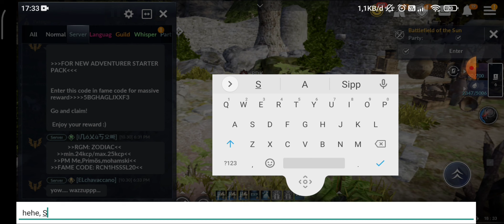Black Desert Mobile | Spiritwalker 😼+🗡️ | Battlefield of the Sun 🌞| 30 VS 30 ⚔️